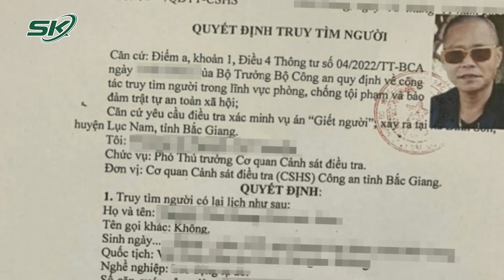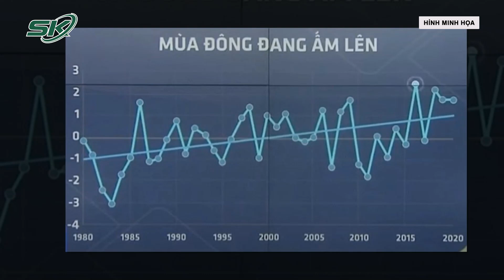Tối 19/11: Nhậu Say Nhớ Lại Chuyện Bạn Cùng Phòng “Ở Bẩn”, Thanh Niên Bất Ngờ Đ.Â.M Bạn Tử Vong|SKĐS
SKĐS | Chiều 17/11, Nguyễn Văn Quang cùng P.V.H, P.T.D (26 tuổi, quê Quảng Bình) và 3 người khác tổ chức ăn nhậu tại phòng trọ ở hẻm 131 đường số 6, phường Linh Xuân, TP Thủ Đức.Trong lúc ăn nhậu, giữa Quang và một người khác nảy sinh mâu thuẫn dẫn đến cự cãi. Khi về đến phòng trọ, Quang bất ngờ dùng dao ra tay với hai người bạn cùng phòng trọ.

Mời quý vị và các bạn xem thêm: Nỗi Buồn Đường “Nhuệ”: Ủy Quyền 2 Chị Vợ Giữ 45 Tỷ Và Đất Nhưng Mất Hút, Không 1 Lời Hỏi Thăm